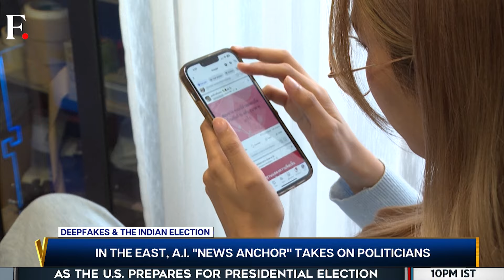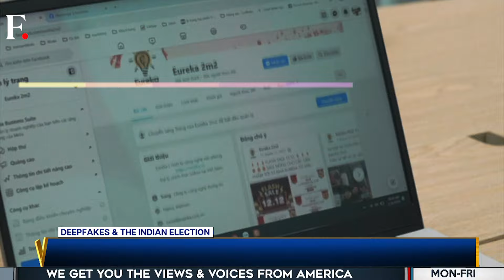India Election: Aamir Khan, Ranveer Singh AI Fakes Spark Meddling Fears | Vantage with Palki Sharma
As campaigning in India's Lok Sabha elections 2024 gathers steam, a flood of deepfakes is hitting social media. AI generated deepfakes are being used to disseminate false information, resurrect deceased politicians, and even forge political endorsements. AI tools are being extensively utilised to sway the opinions of voters. Recently, a deepfake video featuring prominent Bollywood personalities Aamir Khan and Ranveer Singh emerged. Palki Sharma tells you more about the growing misuse of artificial intelligence in India's election.

India Elections | Deepfakes | AI | Narendra Modi | Rahul Gandhi | Aamir Khan | Ranveer Singh | Firstpost | World News | News Live | Vantage | Palki Sharma | News